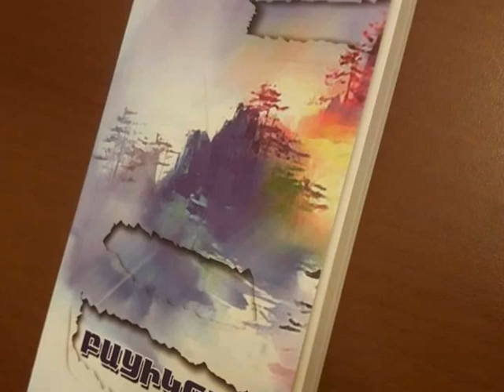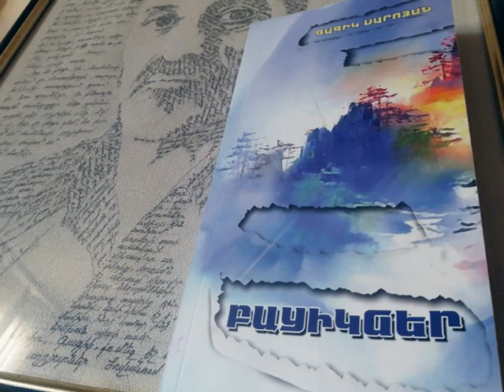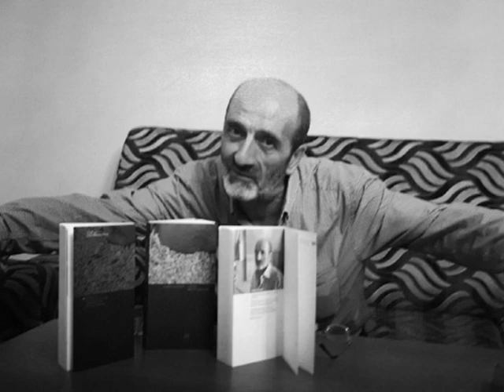Բարձր գրականություն Արքմենիկ Նիկողոսյանի հետ. Գագիկ Սարոյան